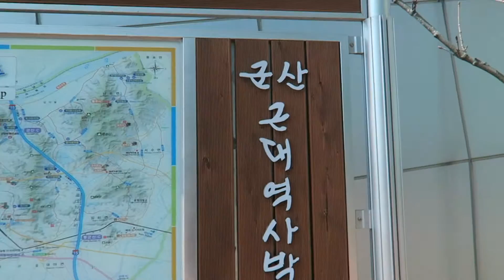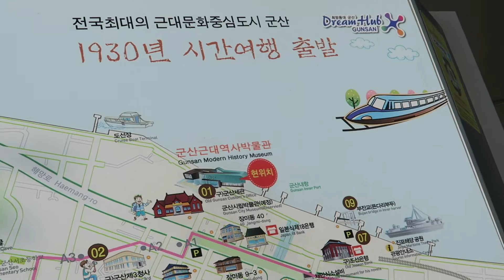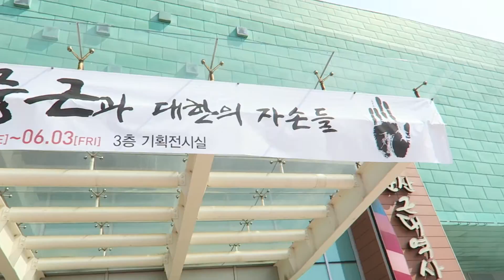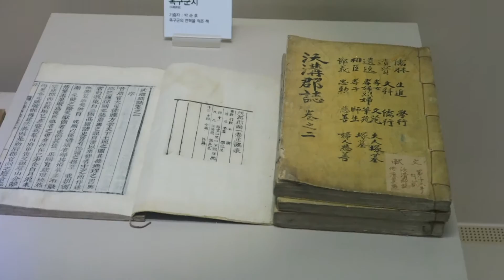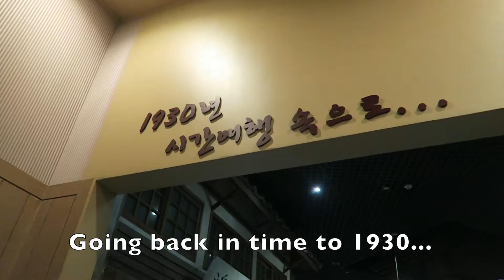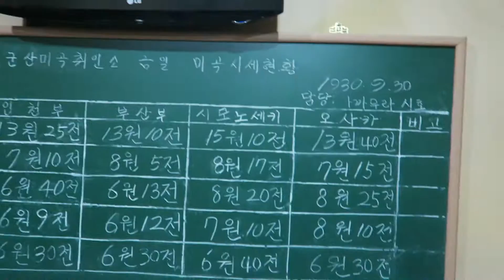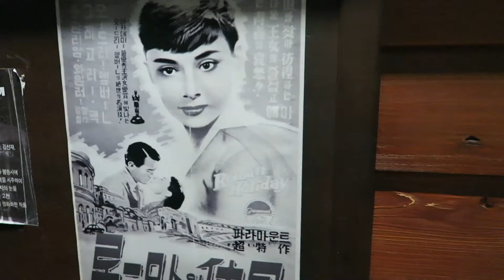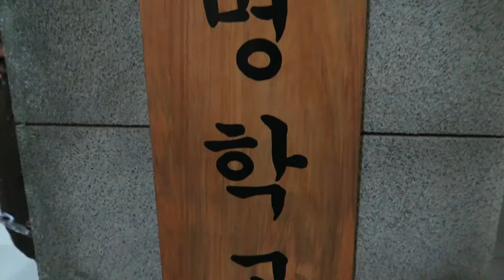The Museum (군산근대역사박물관) • 1.48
In this video, the cultural adventures with my Korean family continue as we travel back in time to the 1930s when Japan took over Korea. Experience what life was like back then through the eyes of the Gunsan Modern History Museum (군산근대역사박물관).